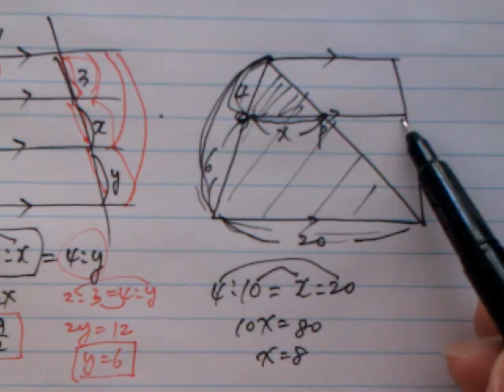중2수학 - 도형의 닮음 2강 - 삼각형과 평행선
우프샘 중2 수학 - 삼각형과 평행선 개념 강의

교재는 에서 다운 받으세요